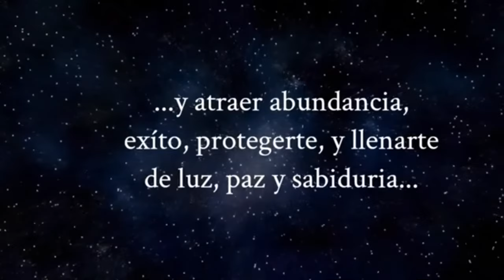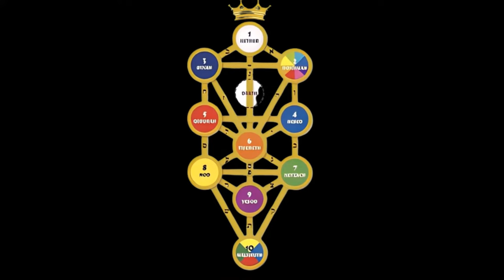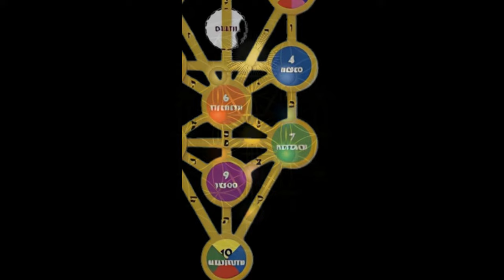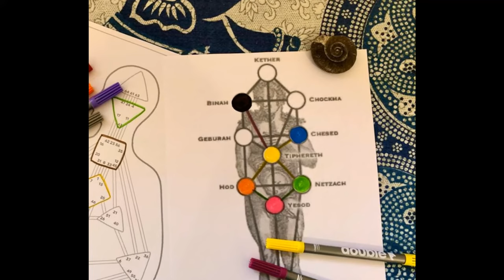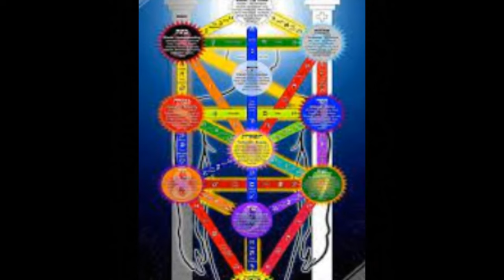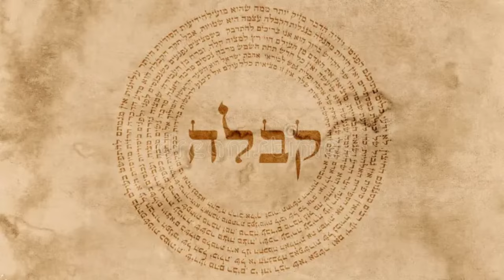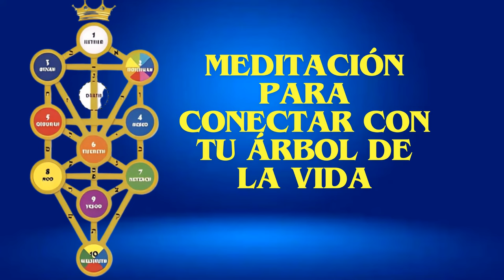¡ Renace con Fuerza: Cómo Tu Árbol de la Vida Puede Transformarte !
¡Bienvenidos a un viaje de autodescubrimiento y transformación! En este video, exploraremos cómo "Tu Árbol de la Vida Puede Transformarte". Únete a mí en este viaje profundo hacia el renacimiento, donde descubriremos cómo las raíces de tu ser pueden dar paso a un nuevo crecimiento.

🌳 Símbolo de Renacimiento: Descubre cómo el Árbol de la Vida sirve como un poderoso símbolo de crecimiento, fortaleza y renovación. Exploraremos cómo sus ramas y raíces pueden reflejar aspectos clave de tu propia vida y desarrollo personal.

🌌 Conexión con la Naturaleza: Exploraremos la conexión íntima entre tu ser y el Árbol de la Vida. Descubre cómo esta relación puede inspirar cambios positivos en tu vida, desde la estabilidad hasta la expansión de nuevas posibilidades.

🌟 Ritual de Transformación: Te guiaré a través de un ritual especial diseñado para activar la energía transformadora del Árbol de la Vida en tu propia vida. Desde la meditación hasta la visualización creativa, prepárate para un proceso de renacimiento interior.

¿Estás listo para experimentar una transformación profunda a través de la sabiduría del Árbol de la Vida? ¡Haz clic y comienza tu viaje de renacimiento ahora mismo!